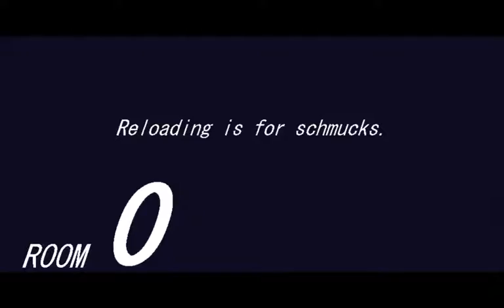Circuit Breakers Preview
Circuit Breakers is a top-down shooter developed by Triverske.It is currently on Kickstarter with about 10 hours left on the campaign